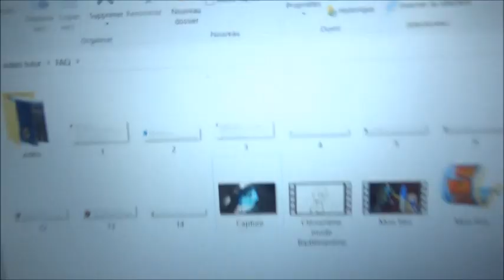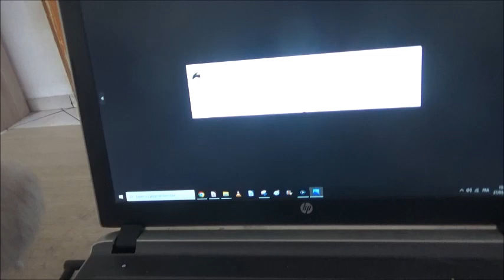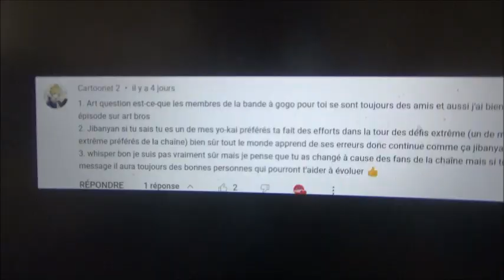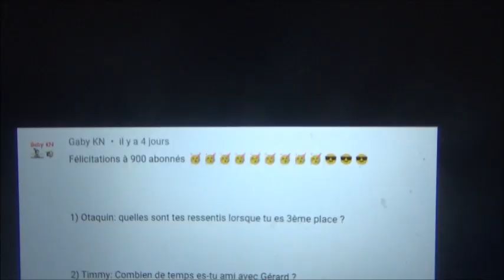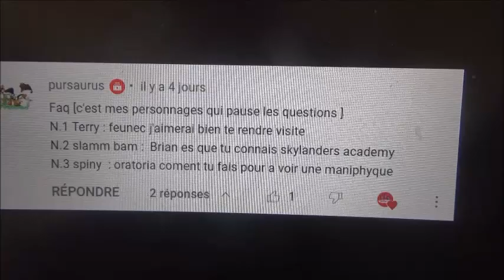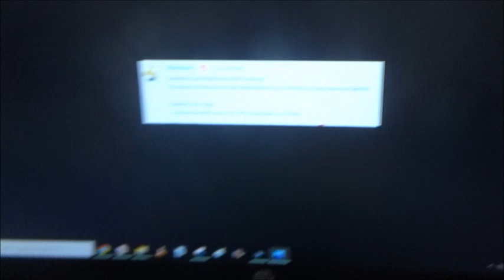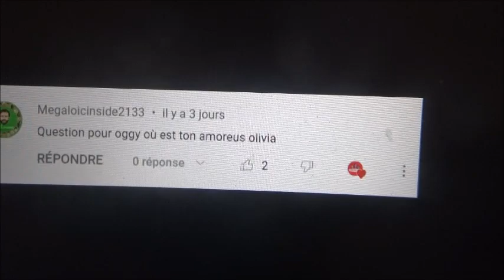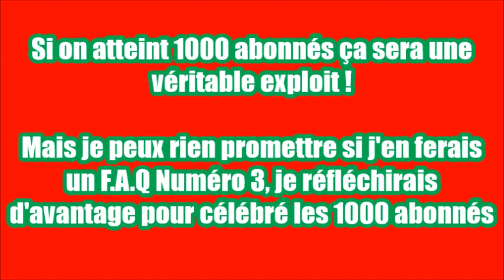F A Q Numéro 2 : Les Personnages de TheArthurdu59 réponds à vos questions !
Et voici la F.A.Q Numéro 2 !

j'ai fait au mieux de mettre tout les question (qui sont acceptables) dans  la liste pour répondre à vos question !

Espérant que ça vous fera plaiiiiiiiiiiisiiiiiiiiiiiiir